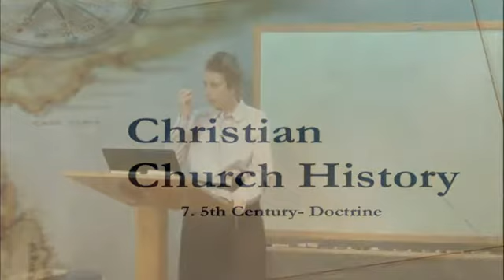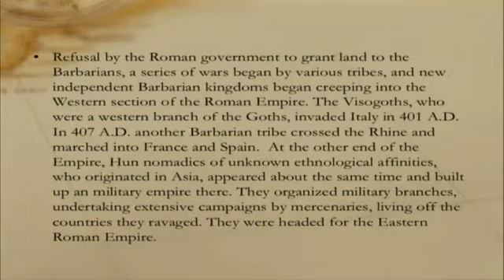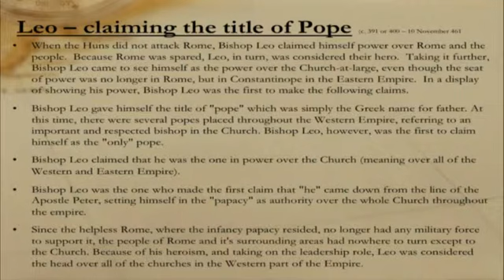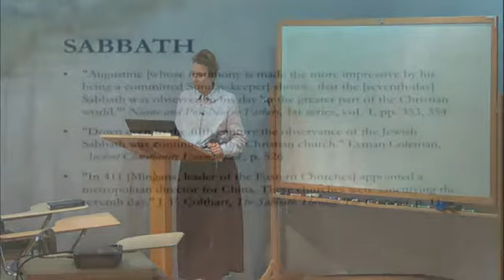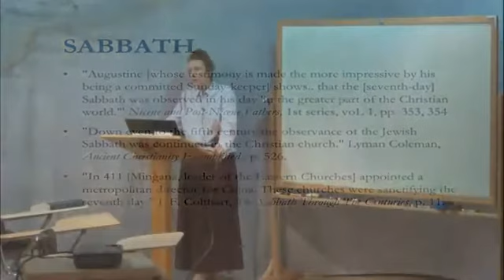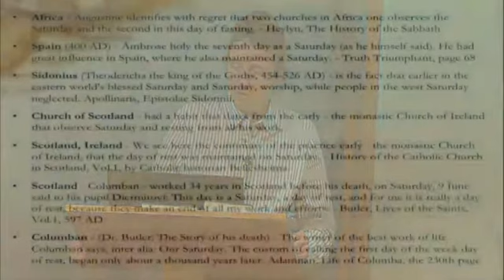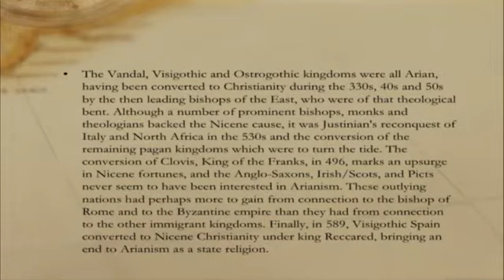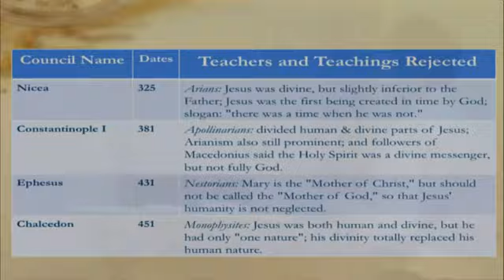mogulus user files chgeneralconference 2012 03 28 98bb5026 6658 4031 98f7 2928758d4bcf